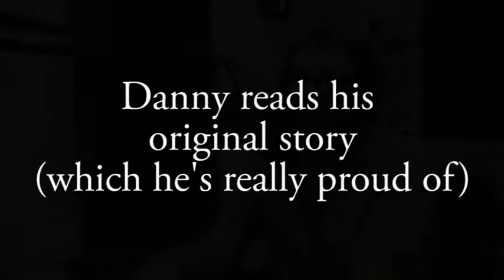That's the Show with Danny 43: Constructive Criticism (Preview)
In this clip from That's the Show with Danny 43, intern Emily jumps in to give Danny some constructive criticism and he's really loving it.

That's the Show with Danny is a Keith and The Girl spin-off show hosted by awesome intern Danny Hatch. It's available exclusively to KATG VIP members.